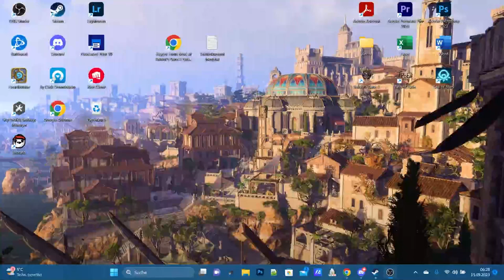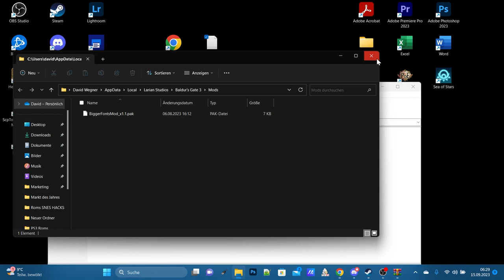Baldurs Gate 3 größeres HUD "TUTORIAL" GERMAN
Windows Taste + R = %LocalAppData%\Larian Studios\Baldur's Gate 3\Mods